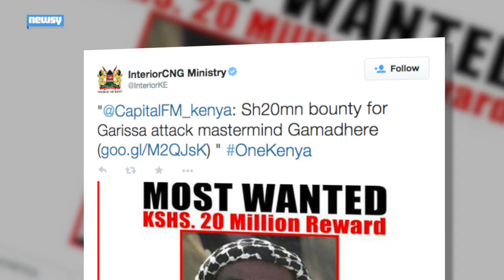Kenya Identifies Mastermind Behind Garissa Attack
The Kenyan government claims Mohamed Mohamud orchestrated the terrorist attack that killed 147 people Thursday and offered $215,000 for information.